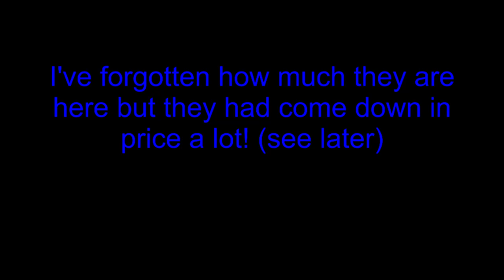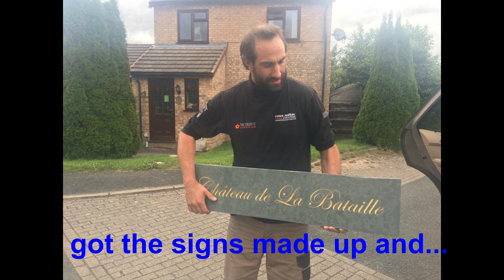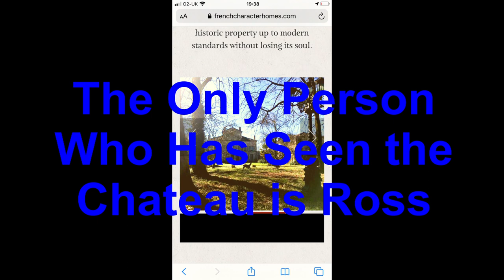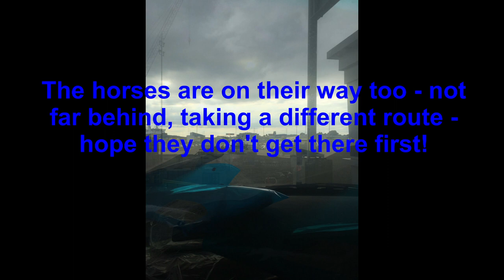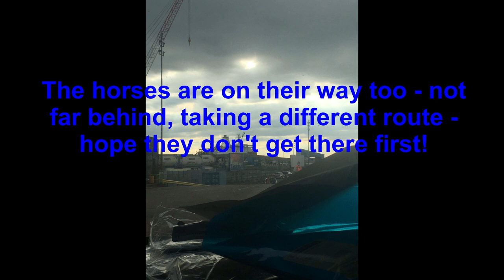Chateau Dreams Episode 1 Emigrating to France During Covid Lockdown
Episode 1 of our youtube channel chateaudreams about life here at Chateau de la Bataille in the Landes region in Aquitaine, France.
- Our story of moving to France from Covid Lockdown Wales with two small children and assorted animals.
Episode 1 has a different format the rest of the episodes which will take account the past - 2020 and also present day. We thought it was important to tell the story of how we got to France and the fact that the only person who had seen the Chateau before we arrived was Ross - no pressure!

The next episode covers:-
Our arrival at Chateau de La Bataille, some renovation (past), some French cultural information, a visit to a local famous town and an introduction to our new foal Henri!